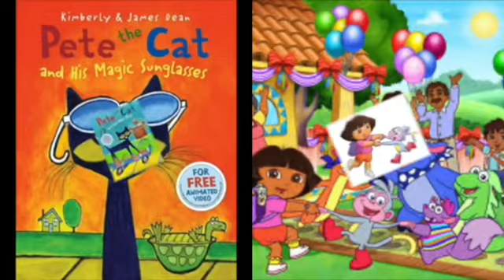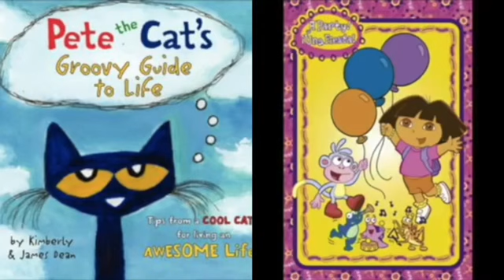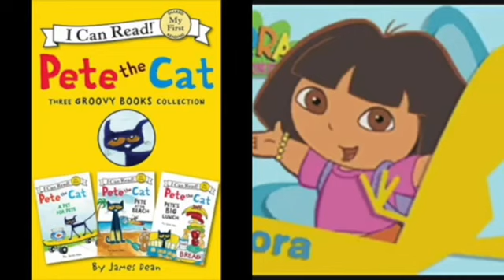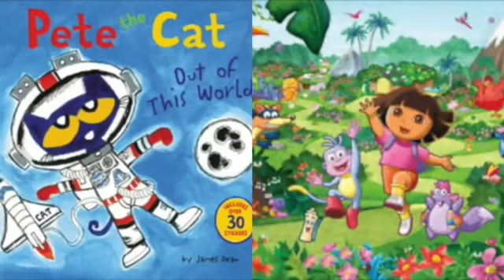MERGED - Pete The Cat and Dora The Explorer Autumn Day